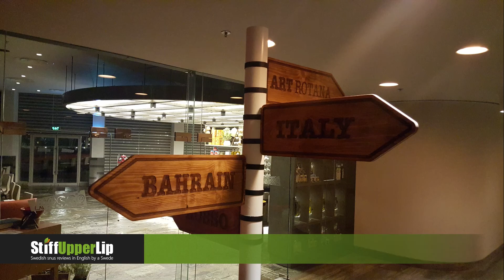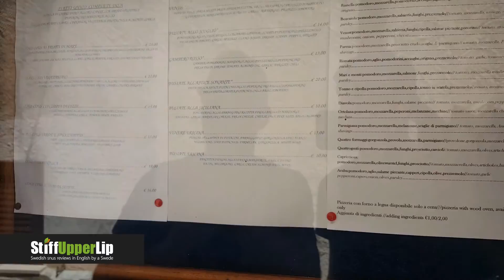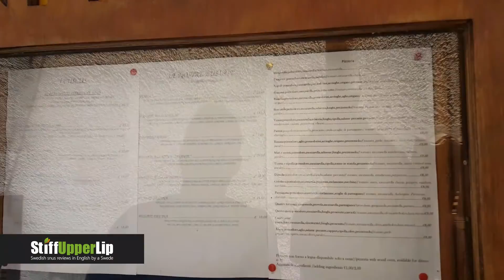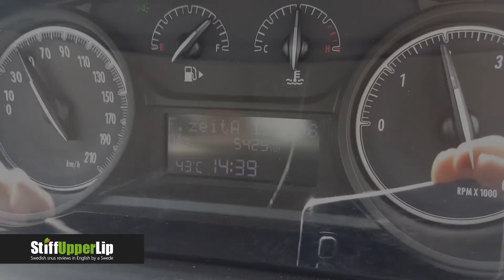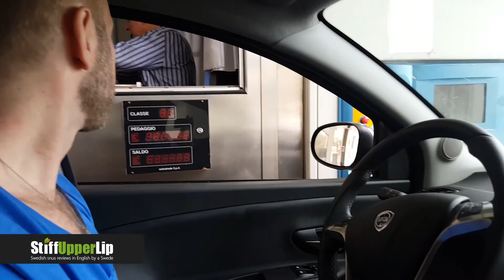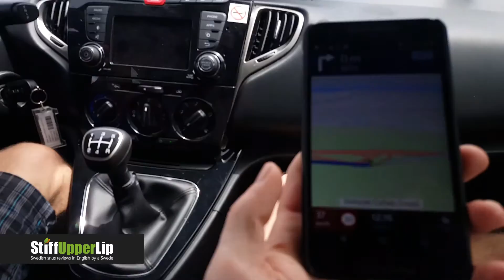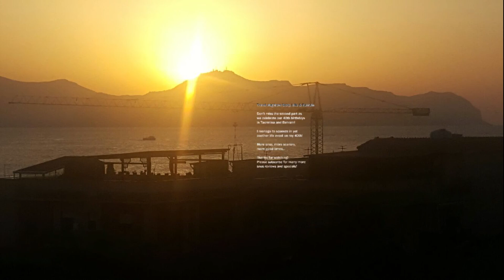Special #8 (part 1 of 2): Travel vlog from Sicily, Lille & Bahrain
The eight video in my "Specials" series.
*This is a two-part special extravaganza*

Follow me and Fredric as StiffUpperLip travels to Sicily, Lille & Bahrain!

In this, the first part, we start out seeing Neil Young in Lille, France.
We then swiftly move on to Sicily for an epic road trip through the Western and Northern part of this beautiful Italian island.

Plenty of scenery and snus awaits.
We try to navigate through ancient Sicilian towns, check out the catacombs of Palermo and have to evacuate our B&B due to extensive fires in the region caused by a crazy hot wind blowing in from Africa!

Don't miss part 2 when Fredric and I celebrate our 40th birthdays in Taormina (Sicily) and Bahrain!

I will make these special videos when I want to share something else than a snus review.

StiffUpperLip -
Swedish snus reviews in English by a Swede.

Honest reviews of the whole range of Swedish snus, taste descriptions, comparisons, overview of the snus market, translations from Swedish and more; all with a Swedish perspective.

Initial impressions of snuses I've never tried and final verdict after finishing the whole can.

Follow my exploration of the snus market!